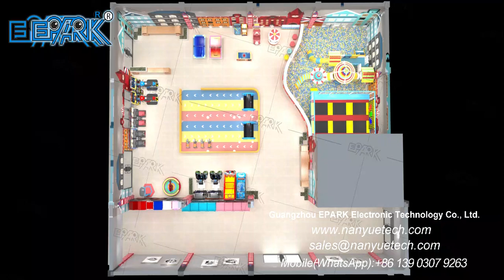EPARK Design Process Scene Design Site Placement Game Airport Site Integration Video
Best regards,

Bella